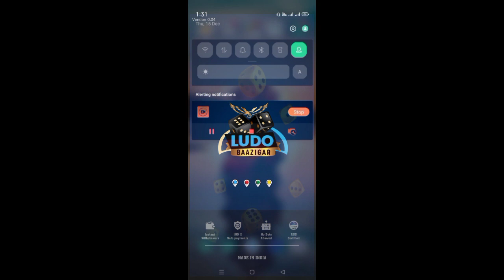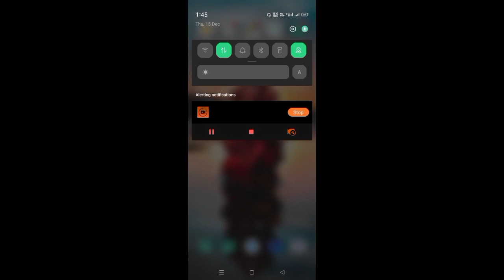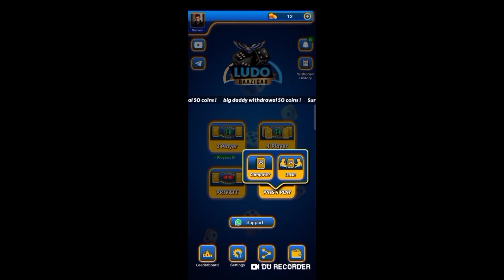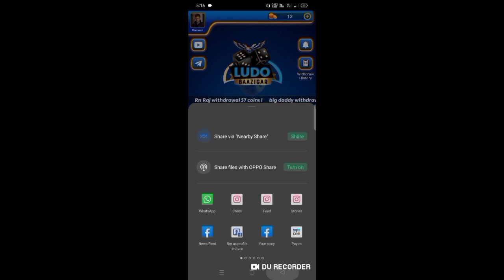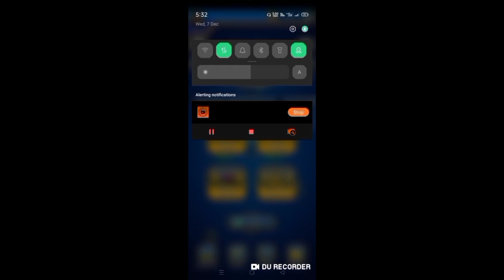ludo Baazigar App se paise kaise kamaye | How to earn money from ludo Baazigar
Ludo Khel kar payse kayse Kamaye
ludo Baazigar se paise kaise kamaye
ludo Baazigar withdrawal
ludo Baazigar real or fake
ludo Baazigar download
ludo Baazigar withdrawal proof
ludo Baazigar payment proof

Ludo Baazigar Se Paise kayse Kamaye,
How to Earn Money From LUDO BAAZIGAR.

Ludo King Se Paise kayse Kamaye.New ludo Earning money New App 2023 , Ludo Khel kar Payse Kamane Wali New App 2023.
Ludo Fun Se payse kayse Kamaye.
Ludo King Se Paise kayse Nikale.
Instagram per followers kayse Badhaye .
 How to Earn Money From with out any investment.

Ludo Khel kar payse kamaye.

💥Get रु.100 || BINA PAISE LAGAYE LUDO GAME KHEL KAR PAISE KAYSE KAMAYE ?

Minimum Withdrawal rupees 1 ludo earning app 2023 ,

Minimum Withdrawal rupees New  ludo app

लुडो खेल कर पैसे केसे कमाए, लुडो किंग से लुडो खेल कर पैसे केसे कमाए, लुडो किंग से पेसे केसे कमाए, लुडो बाजीगर में लुडो केसे खेले , लुडो बाजीगर में लुडो खेल कर पैसे केसे कमाए, लुडो किंग में प्राइवेट रूम केसे करेंट करे, लुडो बाजीगर में प्राइवेट रूम केसे जोईन करें। लुडो किंग से पेसे वाला गेम केसे खेले,

लुडो खेल कर रोज के। 10 लाख कैसे कमाए

 क्या लुडो खेल कर पैसे कमाए जा सकते हैं क्या?
लुडो खेल कर पैसे केसे कमाते हैं।
लुडो किंग से पैसे केसे कमाते हैं लुडो किंग में पैसे केसे ऐड करे।

How To Deposit Amount For Ludo King App
How to Earn Money From Ludo King App .
Ludo King me coni ko kayse use kare .
How to use coin in ludo King App
ludo Baazigar me paise kaise add kare
ludo Baazigar me phonepe se paise kaise add kare
ludo Baazigar se paise kitne time me withdraw hote
ludo Baazigar kitna present %Withdawal charge leta hai
ludo Baazigar real money app hai ya fake hai

Trending